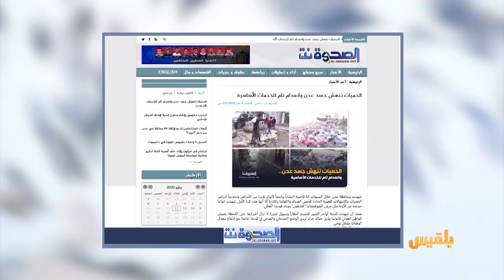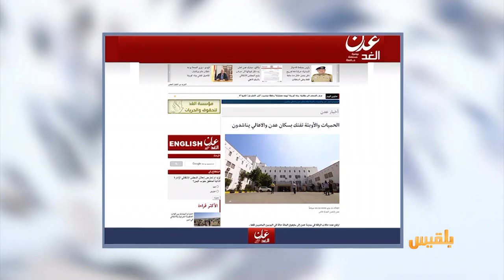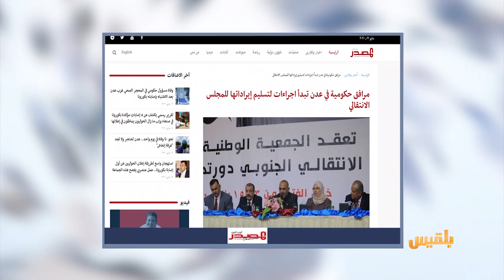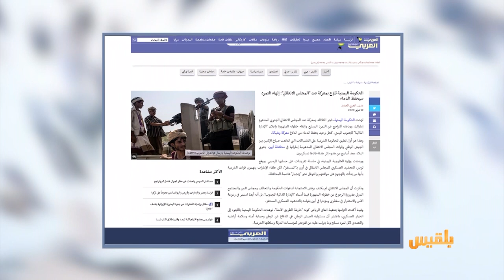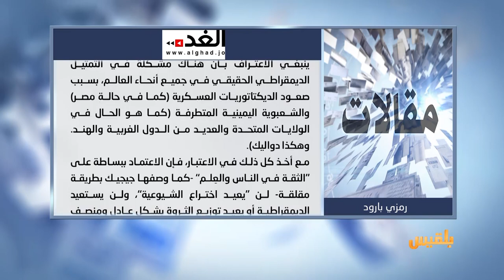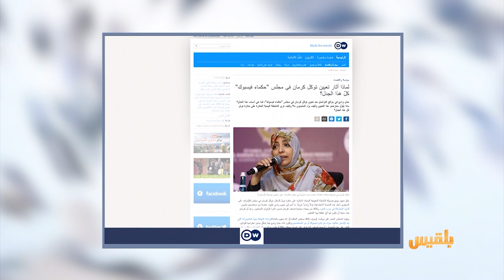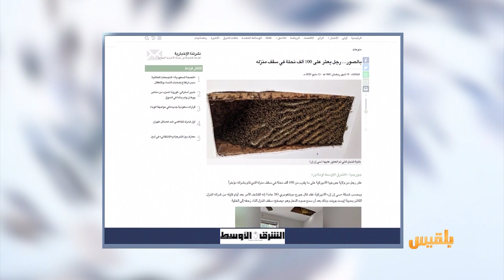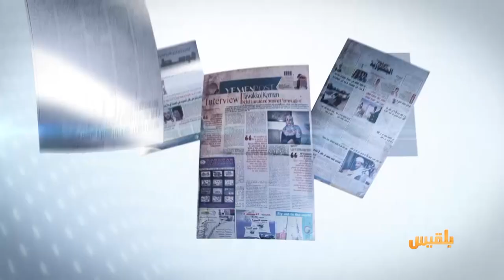كشك الصحافة | 12 - 5 - 2020 | تقديم: أمل علي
الحميات والأوبئة تفتك بسكان عدن والأهالي يناشدون

البدء بإجراءات إنهاء العام الدراسي الحالي

العربي الجديد
الحكومة اليمنية تلوّح بمعركة ضد المجلس الانتقالي